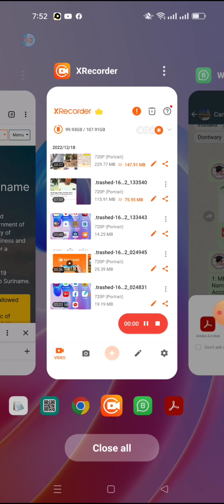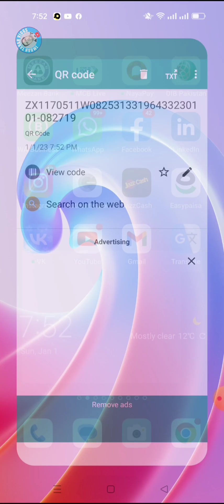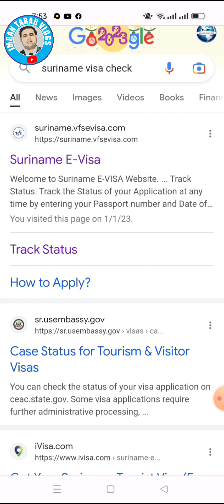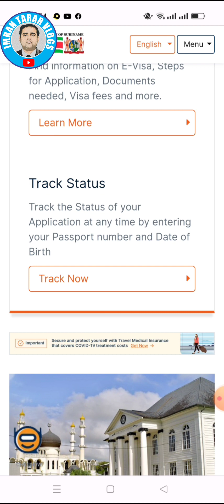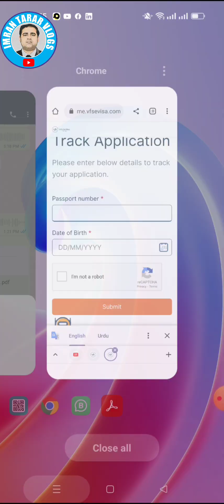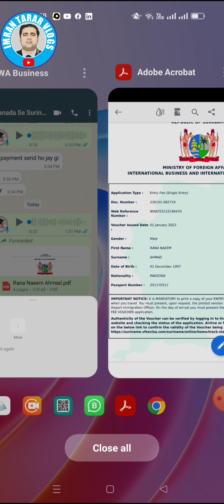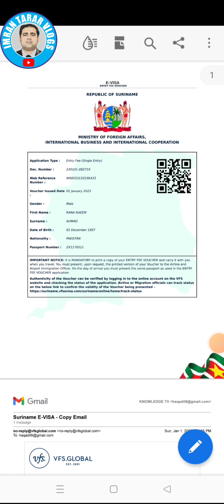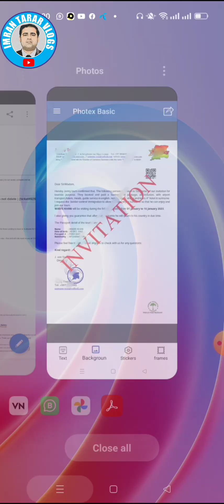How to Check Suriname Visa?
we also deal in Suriname Visa and Invitation Letter